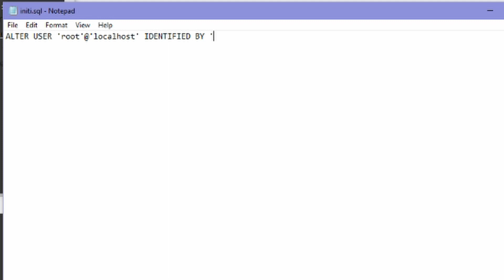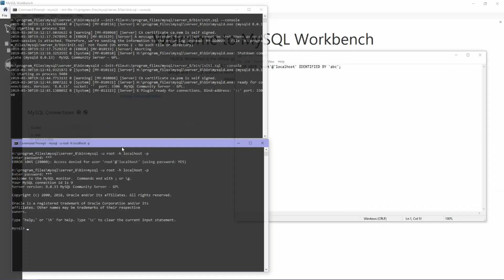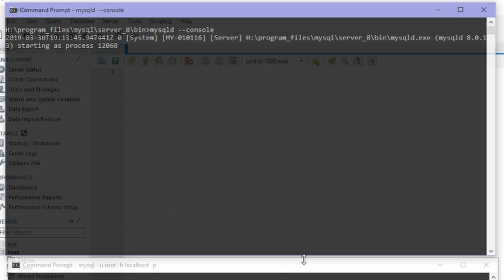How To Reset Root Password MySQL 8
This video show you how to reset root password in MySQL 8, unlike previous MySQL version to reset root password in MySQL 8 is very different, odd but still quite simple. I hope this video can help you to restore your root password. :)

MySQL Book :